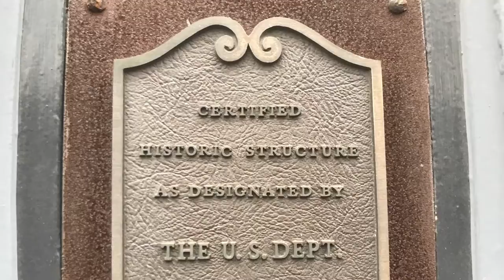Hoopskirt Factory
This gorgeous Hoopskirt Factory rental is available for you to view today!